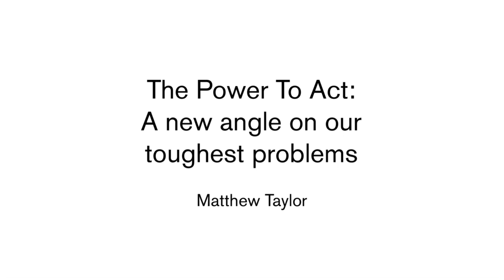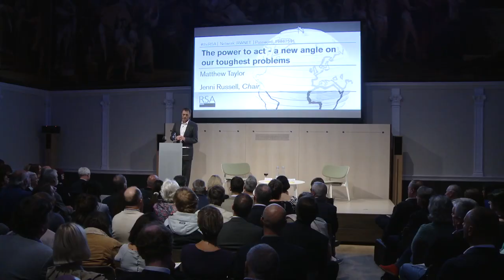The Power To Act - Matthew Taylor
Matthew Taylor argues that a power deficit is at the heart of some of the world's most complex and pressing problems, and proposes an ambitious new framework in his 2012 Chief Executive's Annual Lecture.

Listen to the podcast of the full event including audience Q&A